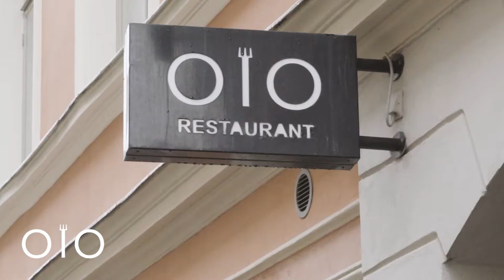Dinner in Michelin star restaurant Olo, Helsinki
Olo is one of the five awarded restaurants in Finland, Helsinki. Our dinner is a tasting menu that pampers you throughout the evening. The Scandinavian menu is built upon Jari Vesivalo’s childhood taste memories.